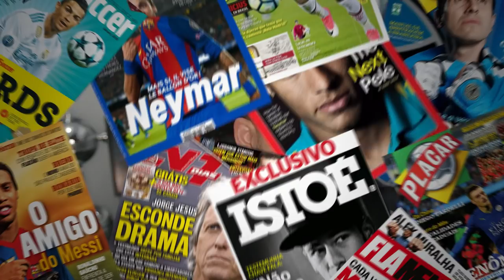TENSÃO NO GRÊMIO! MUDANÇAS QUE PODEM OCORRER!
(ou pelo QR CODE no vídeo)

Muita coisa deve mudar no Grêmio e a tensão aumenta e Felipão pode cair!